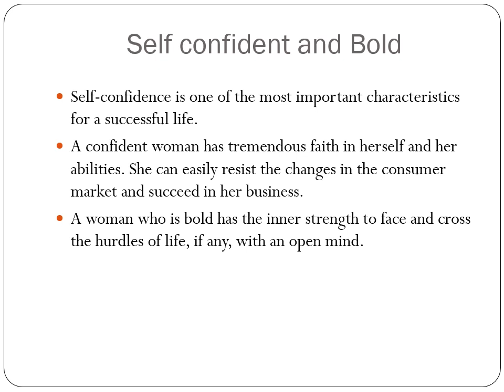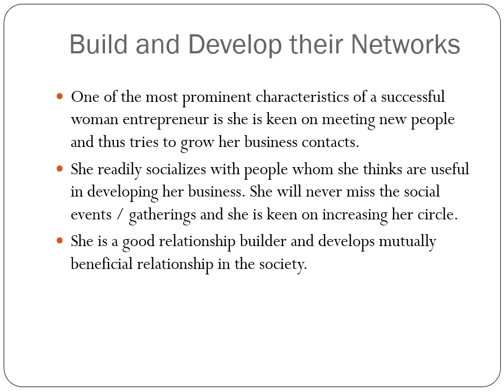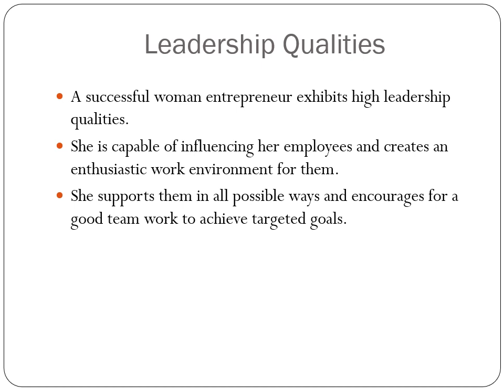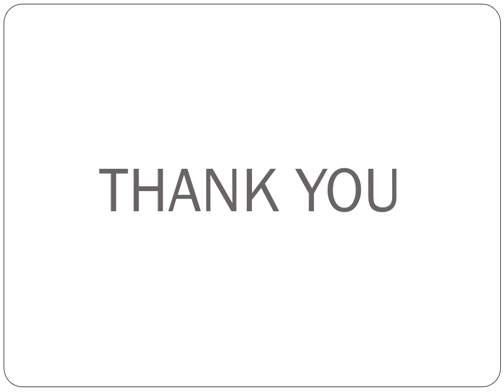Woman with a Passion to become an Entrepreneur PORTRAIT BUSINESS WOMEN